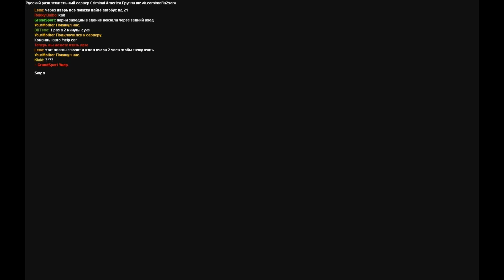Mafia 2 Multiplayer анал-карнавал на вокзале. Часть 1